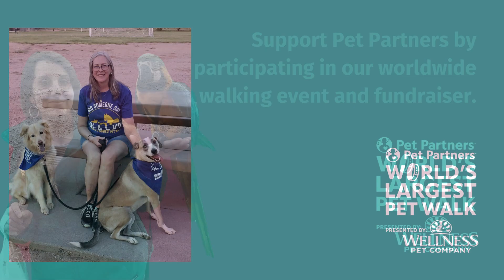Pet Partners World's Largest Pet Walk 2024 presented by Wellness Pet Company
We invite you and your pets to walk at any time and location on Saturday, September 28!

Therapy animal visits have seen changes and challenges over the past year, but our mission remains the same.

Whether you walk, gallop, trot, or hop, the World's Largest Pet Walk presented by Wellness Pet Company is for you and your pets to enjoy together at any time and in any location on Saturday, September 28.

Walk whatever distance and path that feels right for you and your animal. Whether you gather some friends and family for a casual stroll around the block, lead a group walk at your workplace or in your community, or take a quiet hike with just you and your animal, we want you to take steps with your pets.

Your participation will support our Therapy Animal Program which brings unconditional love, happiness, and healing to millions of seniors, patients, veterans, and children in need.